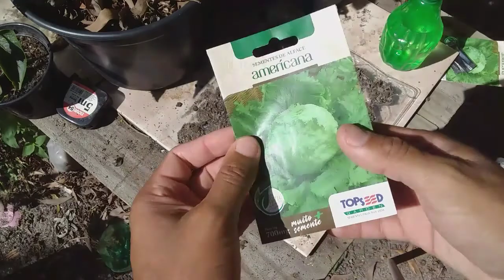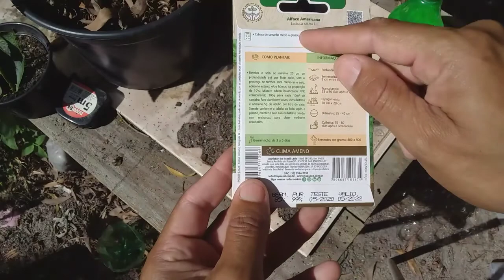como plantar alface americana (orgânica)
como plantar alface americana? no vídeo de hoje eu vou ensinar você plantar ALFACE americana muito fácil. benefícios da alface.A alface possui poucas calorias e é bastante consumida em saladas ou acompanhamentos de lanches

O alimento contém vitamina A e C, além de sais minerais, como cálcio, ferro, fósforo e fibras

Consumir a hortaliça ajuda a acalmar e colabora com a saúde do coração e imunidade

Não há uma quantidade ideal indicada para consumo, mas recomenda-se comer de seis a oito folhas por dia